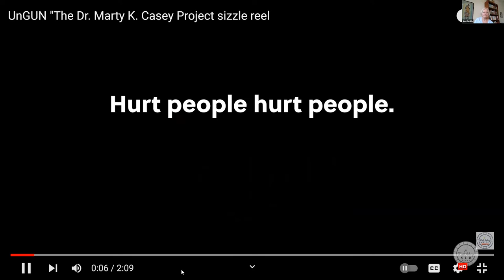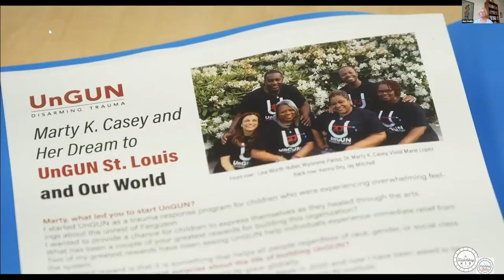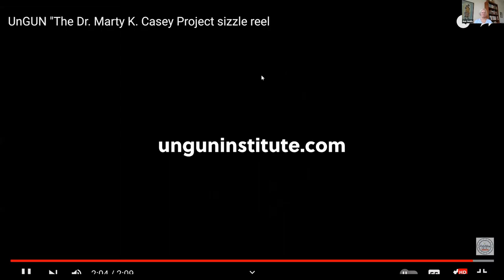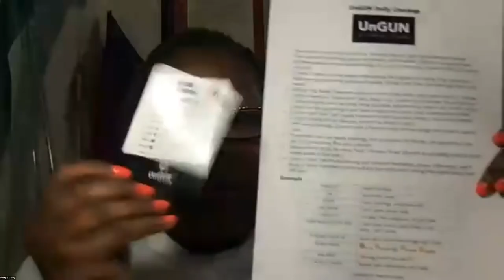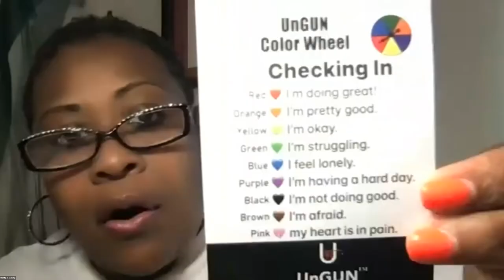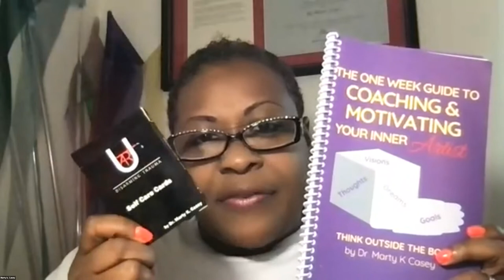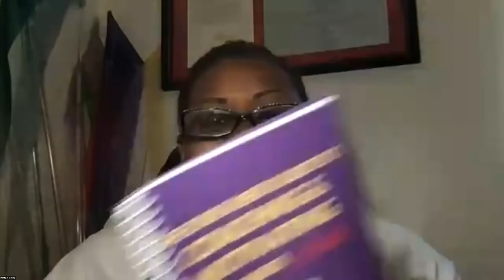Green Tent Circle Illuminator Series Dr. Marty K. Casey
This Green Tent Circle, Illuminator Series, Zoom Event, features Dr. Marty K. Casey of the UnGUN Institute and her award-winning, impactful work to disarm trauma, heal individuals, and support communities.